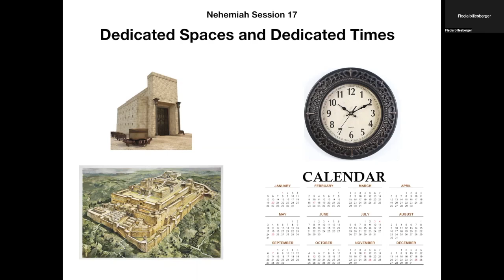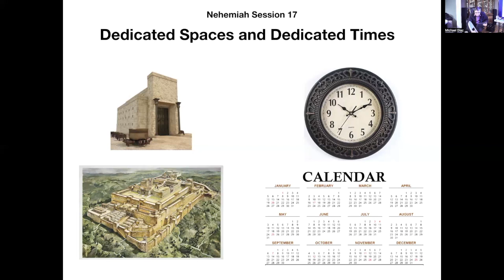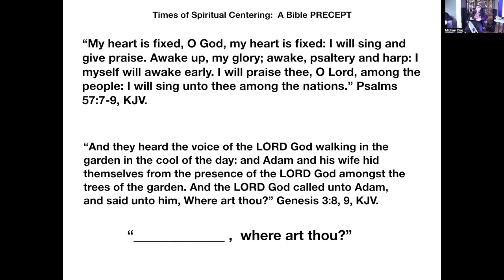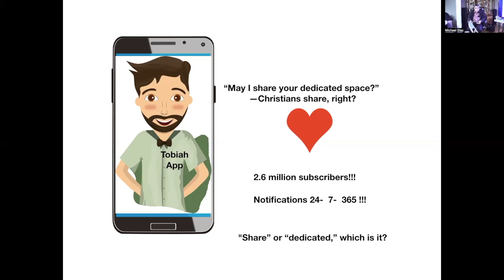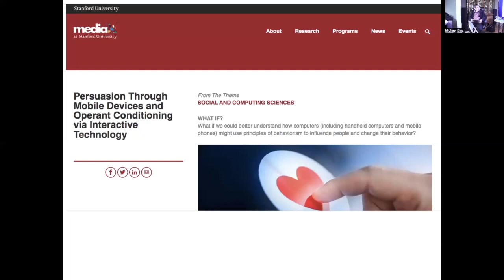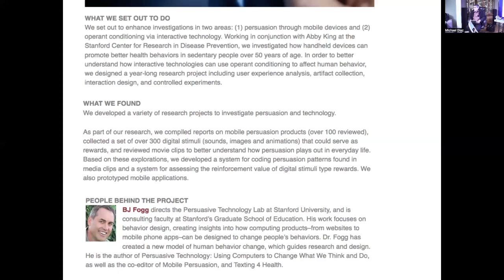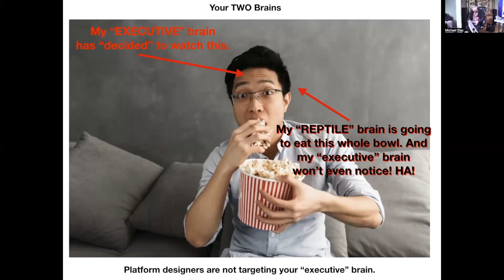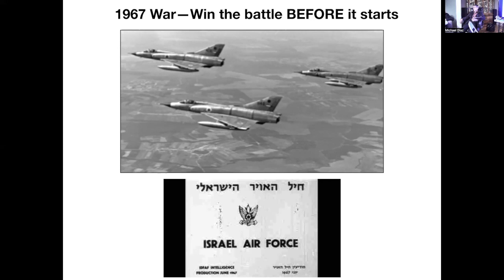Nehemiah Session 17 Bible Study part 1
Live Feed from our Home Bible Study, November 14. In this session we finish up the book of Nehemiah in the last part of chapter 13.